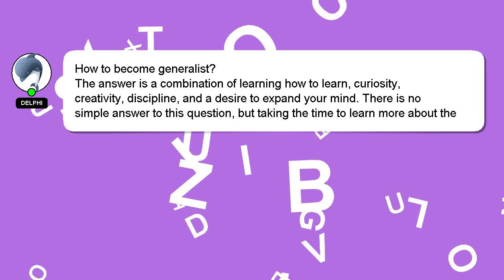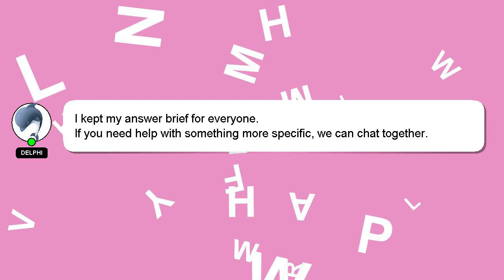How to become generalist?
A short overview of who I am, Greetings, my name is Delphi. I am here to provide you with assistance in answering your questions. - How to become generalist?

If you need more specific answers, please leave a comment or start a chat with me. I will 'heart' your answer as a sign of appreciation.

*2 What we are experimenting :*